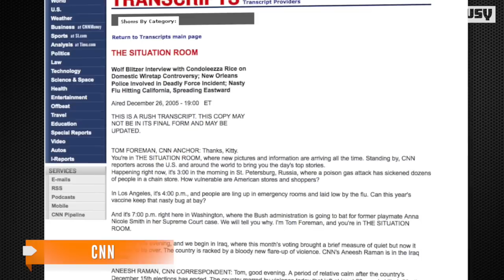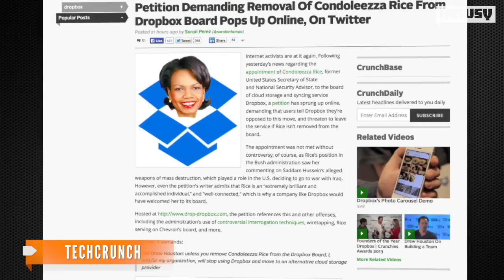The Internet Hates Dropbox's Condoleezza Rice Appointment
Dropbox's move to appoint wiretap defender Condoleezza Rice to its board of directors is causing online backlash.